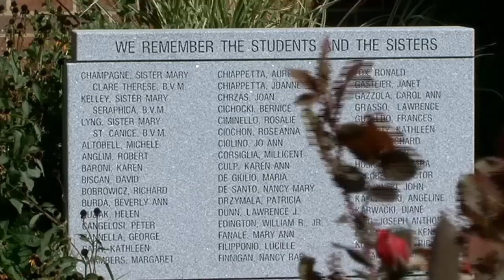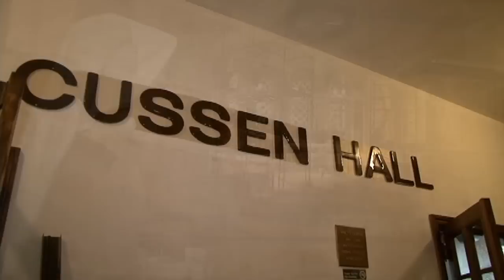OUR LADY OF THE ANGELS CHURCH RENOVATION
Our Lady of the Angels Church is being renovated as part of a continuing outreach to the west Humboldt Park neighborhood in Chicago.  This video is from the November 2011 edition of The Church, the Cardinal and You, a program that airs on Chicago Loop Cable Channel 25 and on the Comcast Network (Channel 100).